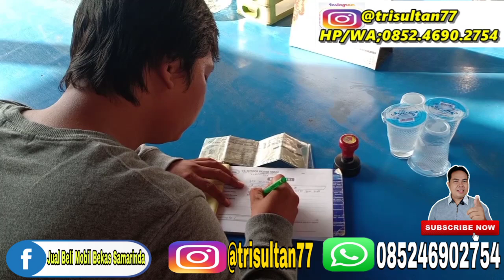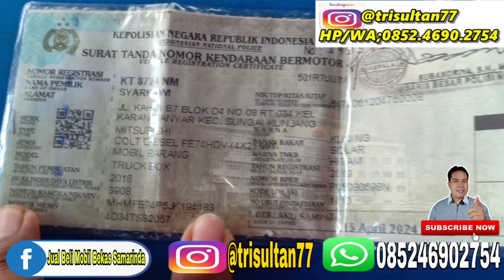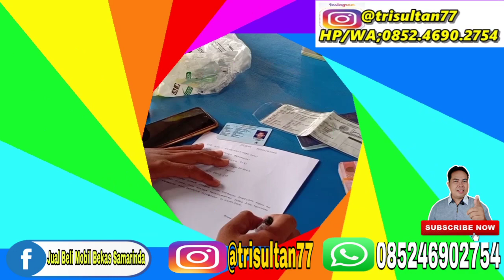JUAL BELI DUMP TRUCK BEKAS MURAH EDISI FEBRUARI 2020, MITSUBISHI CANTER SUPER HDX 6.6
Jual Beli Dump Truck murah edisi Februari 2020 posisi Samarinda Kalimantan Timur Indonesia Mitsubishi Canter PS 125 HD 2016 sasis, Mitsubishi Canter Super HD 2015 DT, Hino Dutro tangki 2014, Hino Dutro bak dump jumbo 2018, Mitsubishi dam truk super HDX 6,6 2019, Dump Truck Mitsubishi Super HDX 6,3 2016, PS 125 HD Mitsubishi Super HD, PS 125 HD box 1000000 edition, yang sasis juga ada, 2015 bak dump jumbo, yang mau tanya harga DP dan angsuran silakan komen di kolom komentar yang ada di bawah
Atau hubungi nomor
HP atau WA 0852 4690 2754

jual beli truck
jual beli truk bekas jawa tengah
jual beli truk bekas jawa timur
jual beli truk
jual beli truk umplung 120 ps
jual beli truk fuso bekas jual beli truk bekas
hino dutro terbaru 2019 hino dutro modifikasi hino dutro 4x4